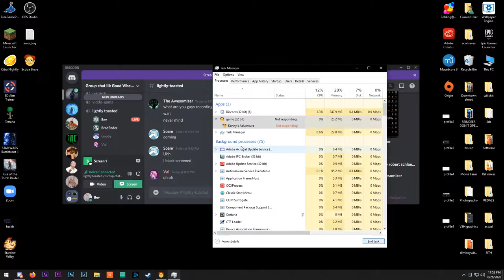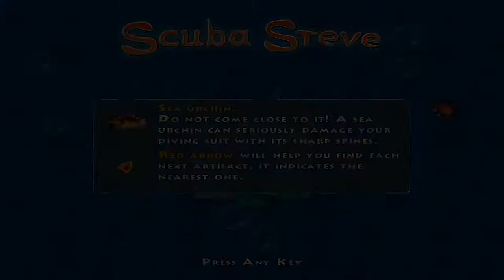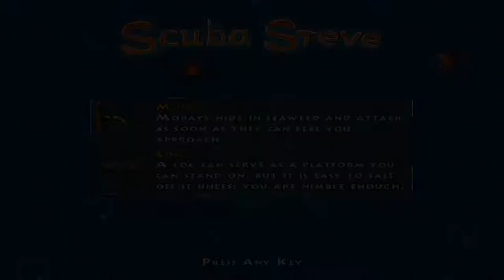Lightly Toasted plays SCUBA STEVE // EP 1 - Kenny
Why would they call him Scuba Steve if his name is Kenny. Is it his last name? Middle name? Perhaps his grandfathers name, as Oscar pointed out? We will never know. The only truths we have are that this game is bizarre and swordfish are the fastest creatures in it.